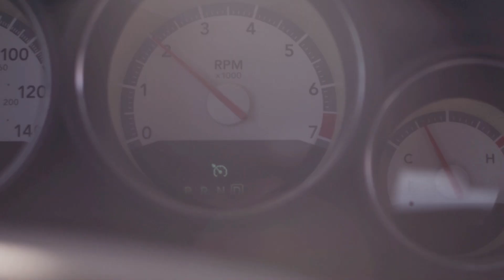YUNG SLAP | ROAD TRIP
Directed by PAPER FILMS ©